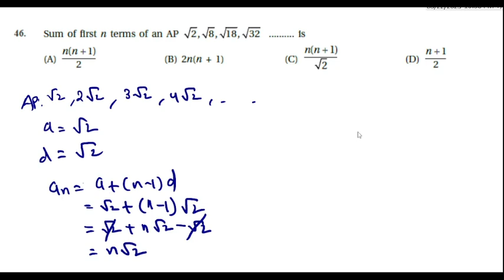Q.46: Sum of first n terms of an AP √2, √8, √18, √32 .......... is